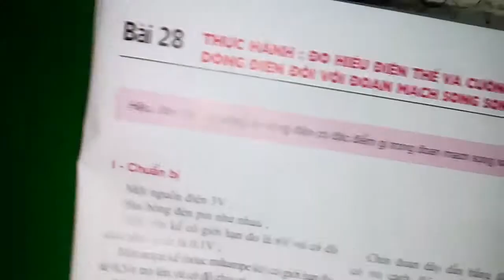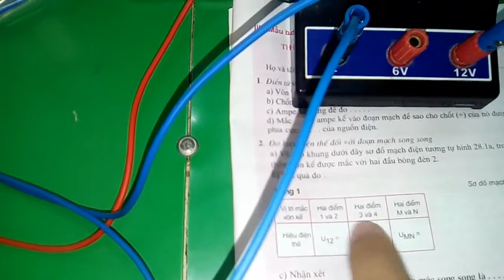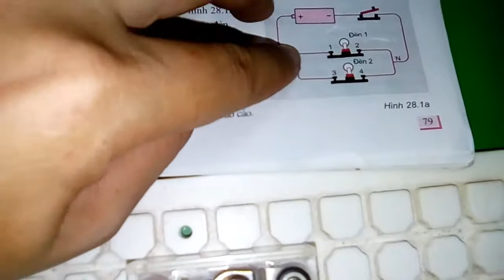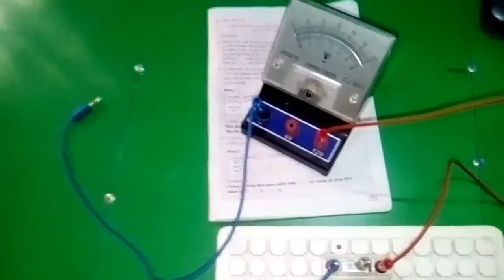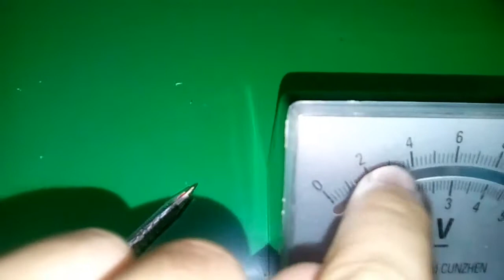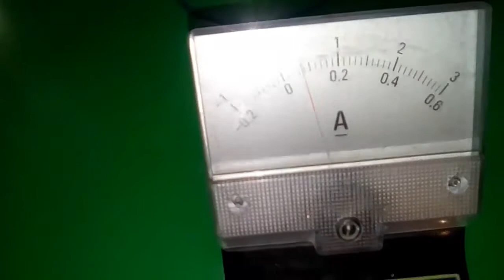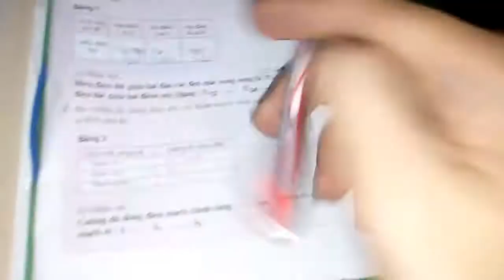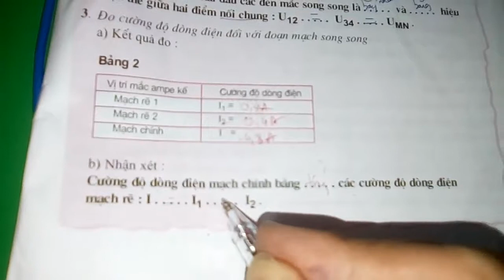vật lý 7 Bài 28 Thực hành đo cường độ dòng điện và hiệu điện thế mạch song song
Trong video này thầy sẽ hướng dẫn các em tiến hành thí nghiệm thành hành bài 28 đo cường độ dòng điện và hiệu điện thế đoạn mạch mắc nối tiếp. hướng dẫn điền vào mẫu thực hành bài 28 đo cường độ dòng điện và hiệu điện thế đoạn mạch mắc nối tiếp. chúc các em đạt điểm 10 trong bài thành hành này!

💛 CHÀO MỪNG CÁC EM ĐÃ ĐẾN KÊNH YOUTUBE THẦY LÂM 1E.💛
NỘI DUNG KÊNH SẼ GỬI ĐẾN CÁC EM:
✔ĐỀ KIỂM TRA ĐỊNH KÌ
✔ĐỀ THI HỌC KÌ 1,2 CÁC MÔN TOÁN LÝ HÓA
✔ĐỀ THI HỌC SINH GIỎI CÁC CẤP MÔN TOÁN LÝ HÓA
✔ĐỀ THI VÀO LỚP 10 VÀ TRƯỜNG CHUYÊN CÁC MÔN TOÁN LÝ HÓA
✔ĐỀ THI TUYẾN SINH ĐẠI HỌC CAO ĐẲNG CÁC MÔN TOÁN LÝ HÓA
THÍ NGHIỆM
✔CHÚC CÁC EM HỌC TẬP TỐT👍